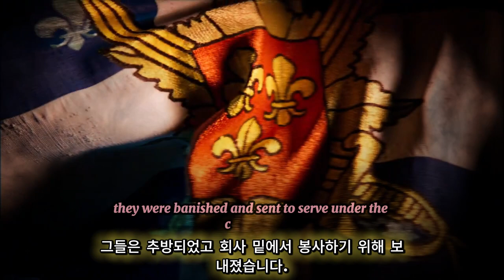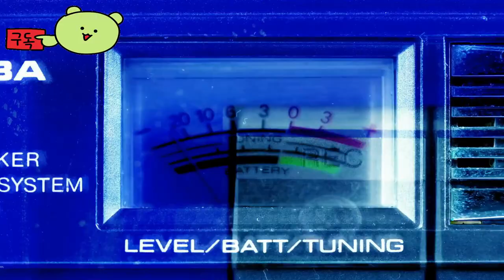스컬 앤 본즈 ( Skull and Bones ) 공식 시즌2 스토리 트레일러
🕹️Game content
Skull and Bones™의 위험천만한 낙원에서 고난을 극복하고 추방자에서 유명한 해적이 되어 보세요.

⚡Game Developer
 유비소프트 몬트리올